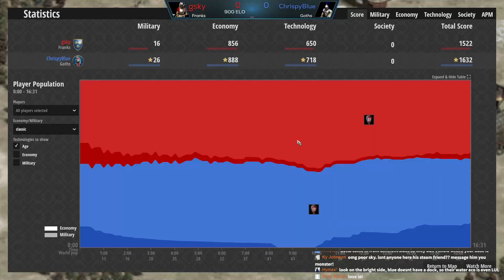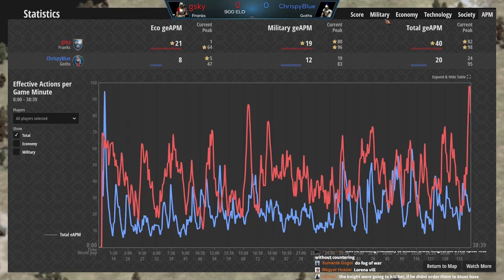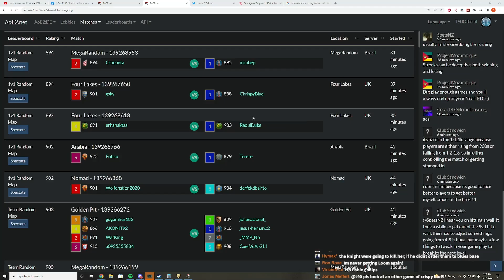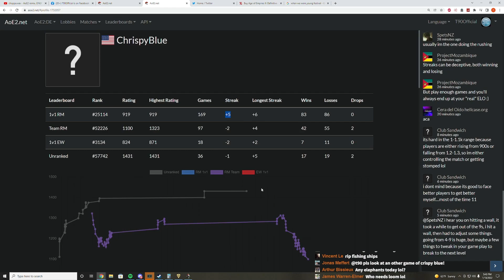Fishing Ship Fail (Low Elo Legends)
For years I've been talking about the importance of fishing on water maps. One player heard my tips though they had a rather... unfortunate issue applying them. If only it ended there.